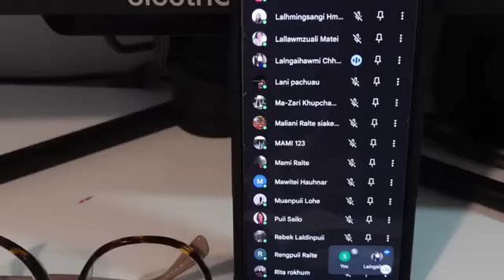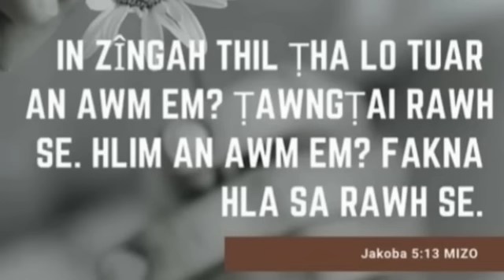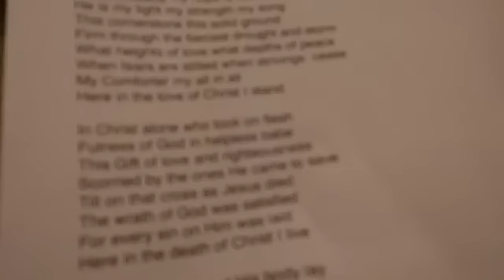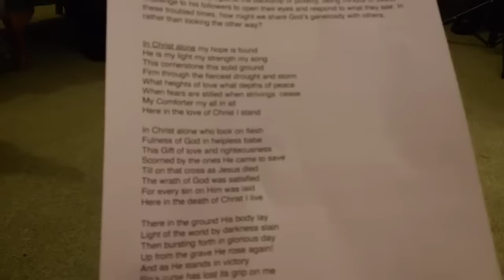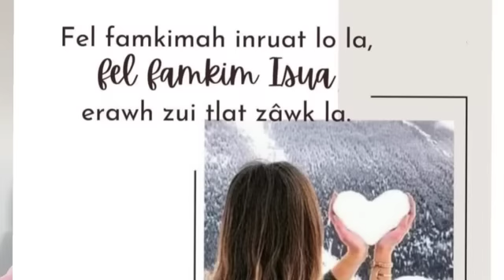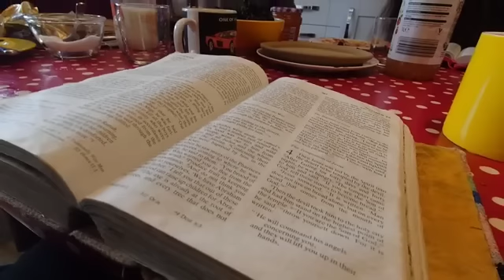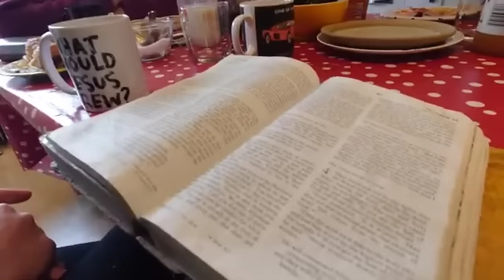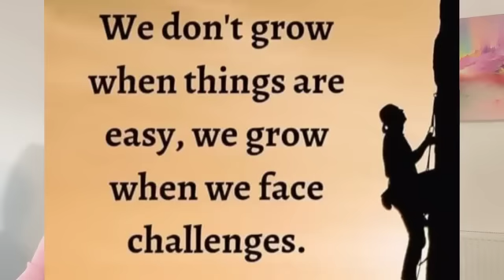Machhani Murphy leh Setana Betu dang nen an in hmachhawn leh na.